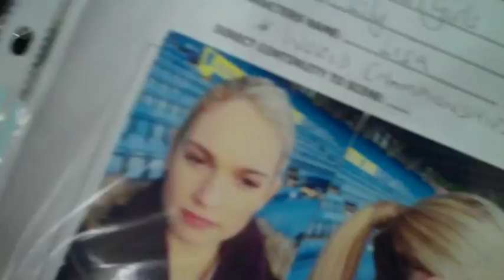Fast Girls - Behind the scenes with Lenora Crichlow